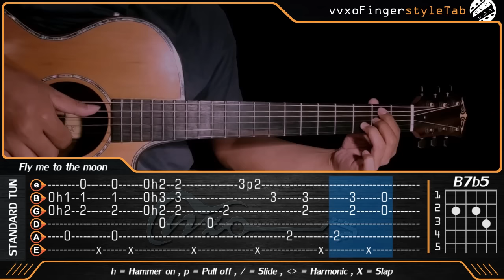Fly Me To The Moon - Frank Sinatra (Fingerstyle Guitar Cover) Free TAB Tutorial